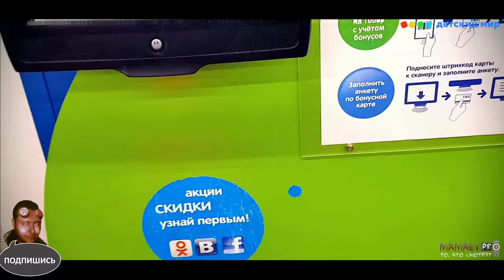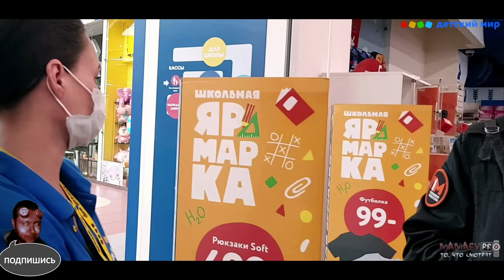БЕШЕННАЯ КАССИРША ОТЖАЛА ИГРУШКУ У ПОКУПАТЕЛЯ / НЕ ДЕТСКИЙ МИР / ОТКАЗ БЕЗ МАСКИ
Контакты:
WhatsApp, тел.: 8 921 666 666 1

ПЕРЕЗАЛИВ: видео от 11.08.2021 - в магазине ДЕТСКИЙ МИР (ТРЦ Мурманск Молл, г. Мурманск, пр. Ленина 34) на меня набросилась бешенная кассирша за то, что я отказался надеть маску и не оплатил товар в связи с её отказа принять оплату за детскую игрушку. Кассирша вырвала у меня из рук игрушку и сломала её...
По факту самоуправства кассирши подано заявление в полиции.
ПРАВИЛА ПРОДАЖИ ТОВАРОВ ПО ДОГОВОРУ РОЗНИЧНОЙ КУПЛИ-ПРОДАЖИ
(утв. постановлением Правительства РФ от 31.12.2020 г. N 2463)

10. Введение ограничений и запретов на продажу товаров допускается только в случаях, предусмотренных федеральными законами.
11. Настоящие Правила в наглядной и доступной форме доводятся продавцом до сведения потребителей.

* Губернатор и Правительство Мурманской области не издают федеральные законы, все их постановления не регулируют и не могут регулировать отношения граждан в сфере прав потребителей, поскольку это не относится к их компетенции. Законодательством РФ и субъекта РФ не предусмотрен отказ в обслуживании если у покупателя нет СИЗОД.